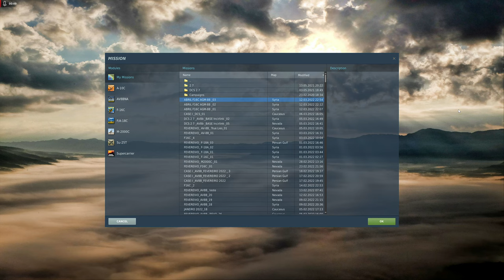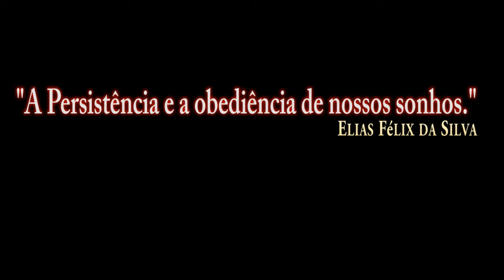DCS:F-16C Viper | AGM-88/PT-BR_VÍDEO 1806